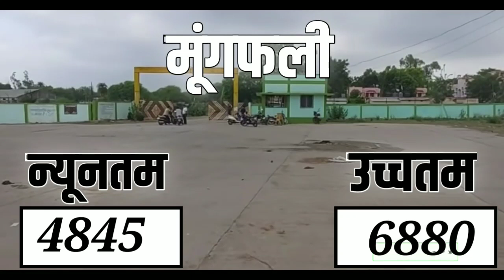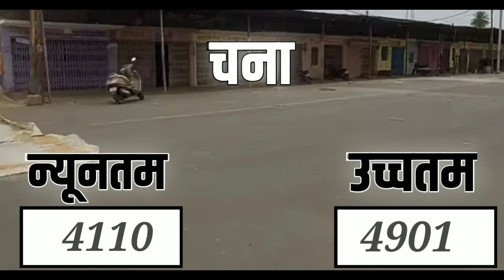आज 5 जून 2021 के सभी फसलों के नीमच मंडी|Neemuchmandi bhav Today 5 June 2021